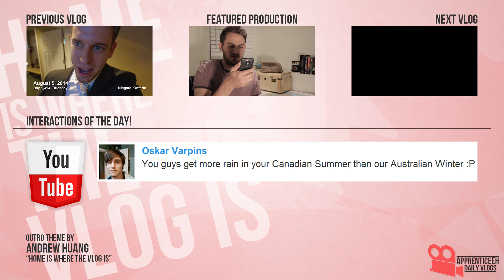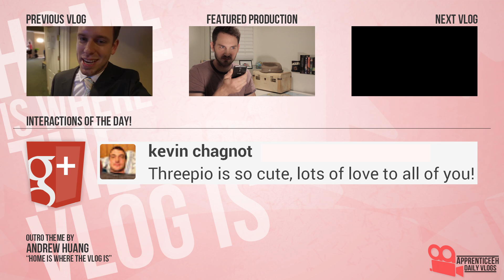Breaking Vlog (Stone-Cold, Locked Out, and Buffer Schedule)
Day 1,314